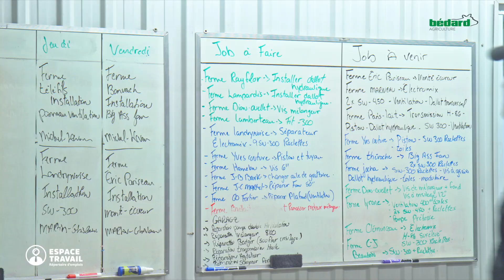Emploi Bédard Agriculture Technicien Agricole